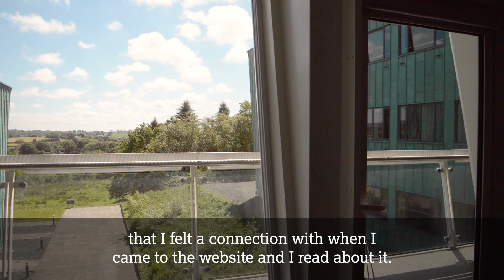Computing Masters Degrees at Lancaster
Studying a Masters Degree in Computing at Lancaster can boost your knowledge and kickstart your career.